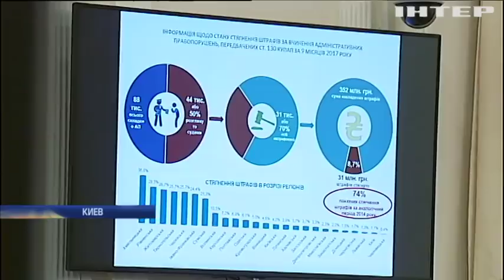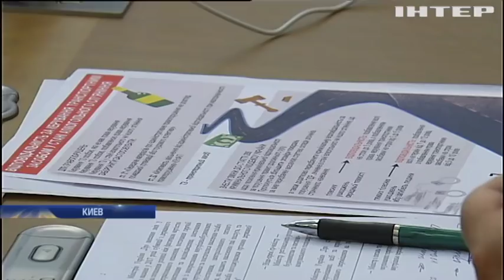Новые ПДД: Аваков рассказал об ужесточении наказаний за нарушения